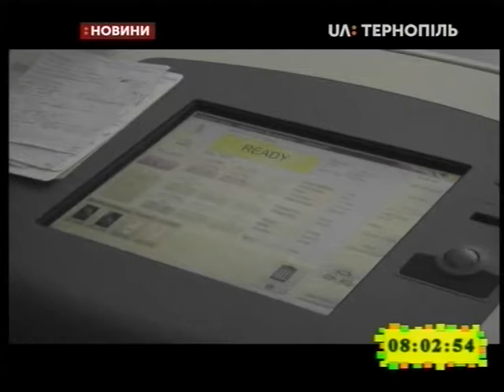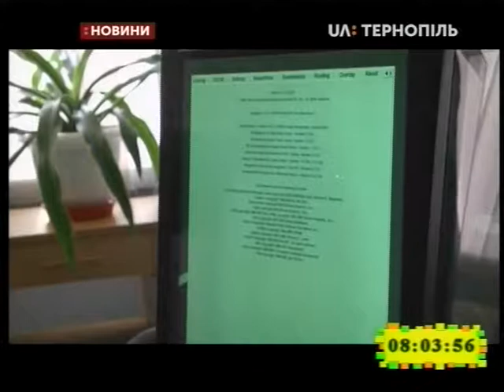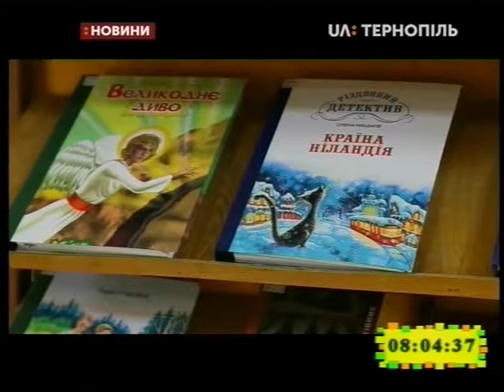27.09.2019. Новини. 8:00